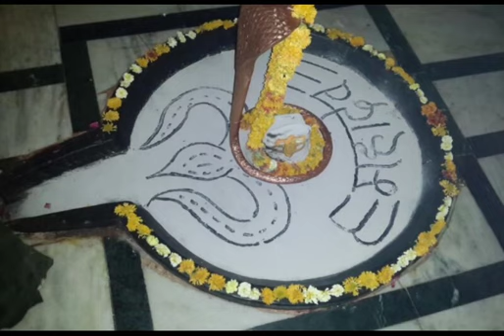এক আশ্চর্য শিবমন্দির যেখানে শিবের আগে রাবণের পুজো করা হয়